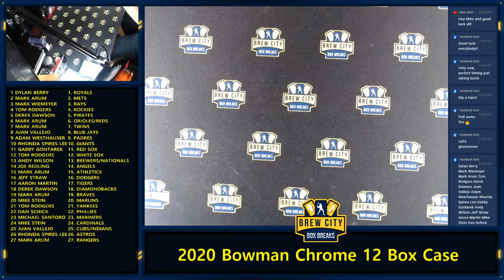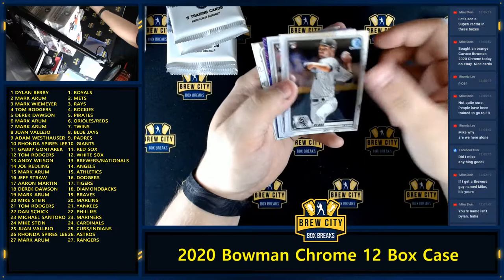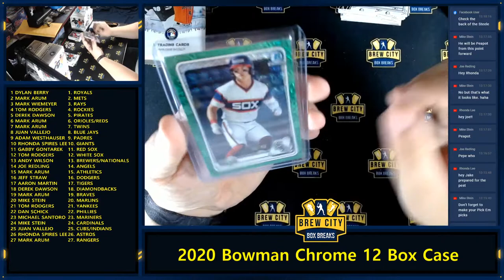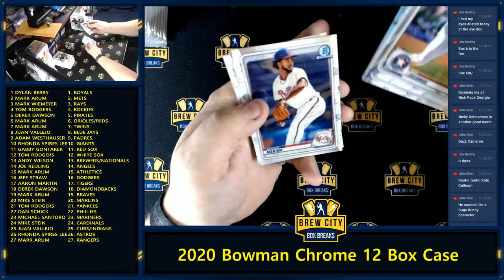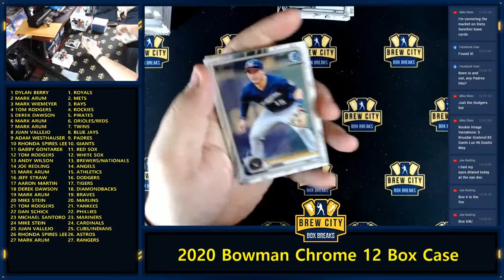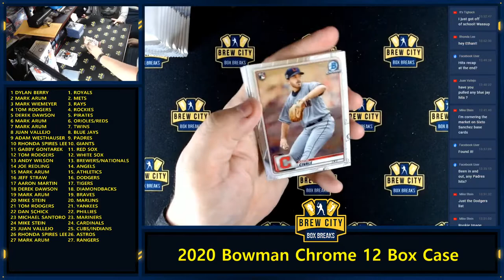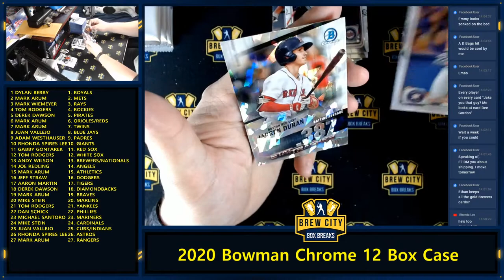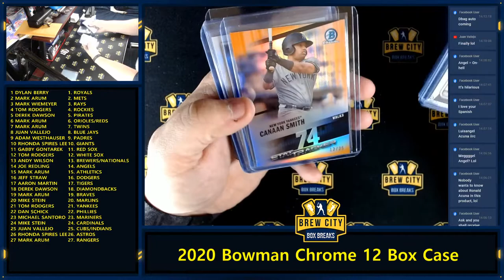2020 Bowman Chrome 12 Box Case Break #1!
We're looking for top rookies in the hottest new NFL product from Panini in this break! Keep your eyes open for guys like Joe Burrow, Jonathan Taylor, and Tom Brady in his new Bucs uniforms!